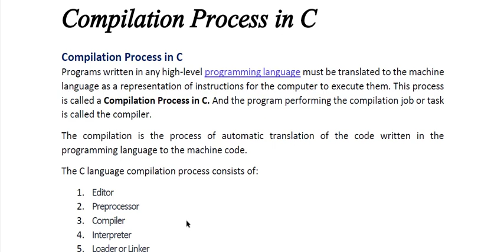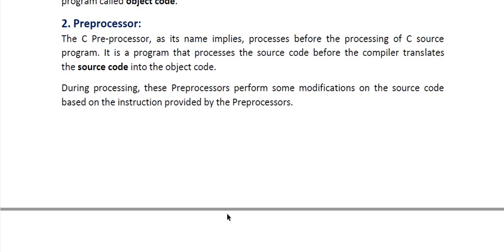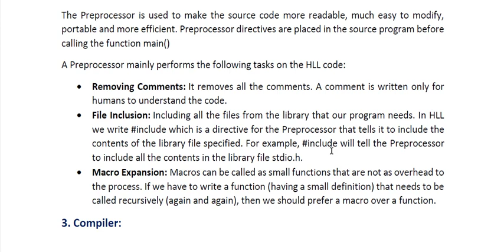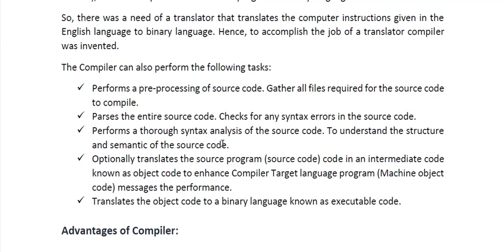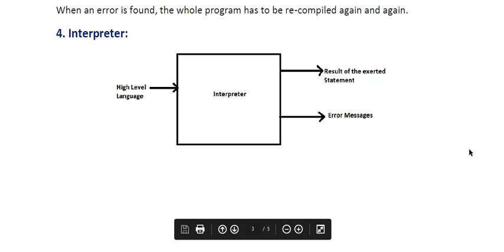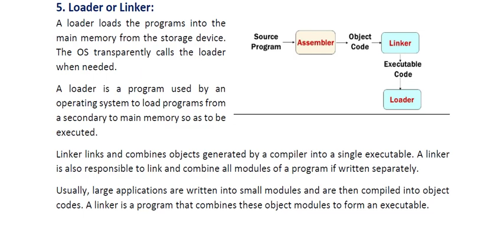Compilation Process in C | C language | Urdu | Irfan Jamshed | Insight